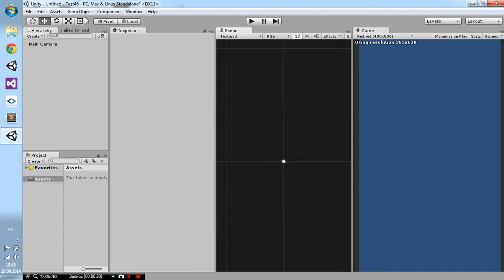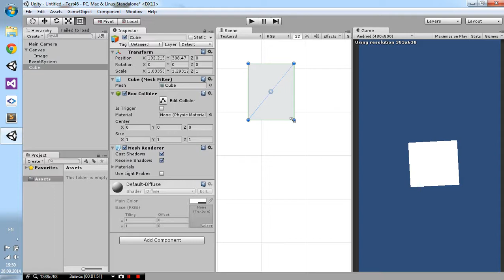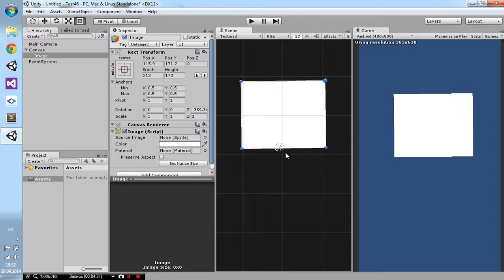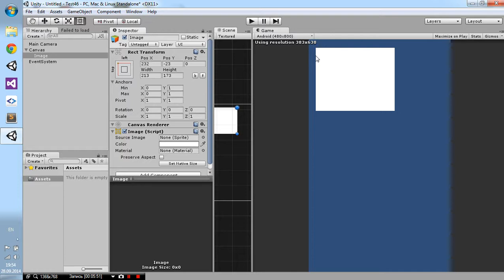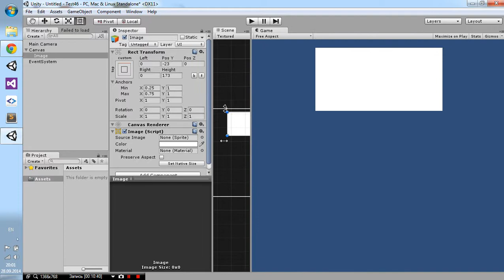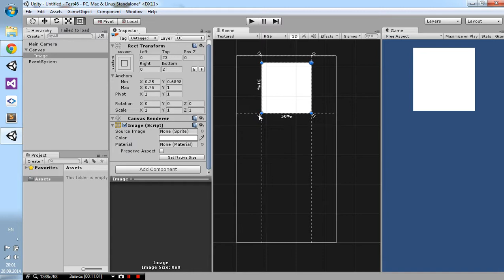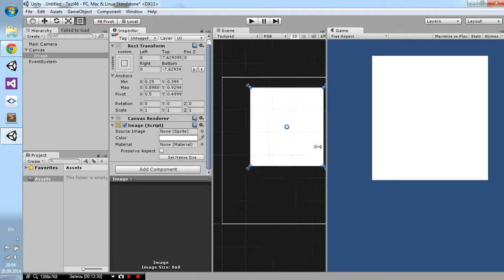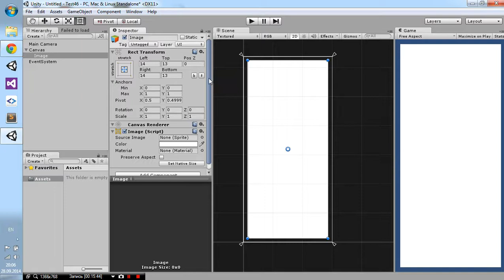Unity3D UI: Урок 2 - Rect Transform, Rect Tool, Anchor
В уроке рассматривается компонент RectTransform и Rect Tool.